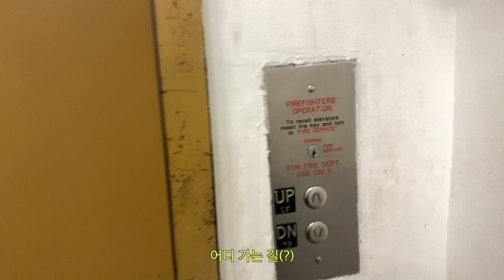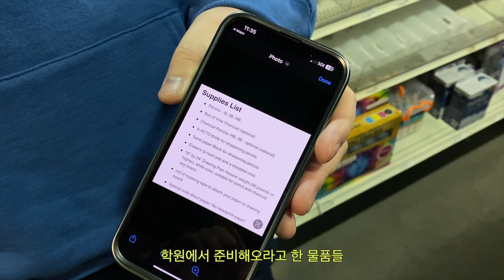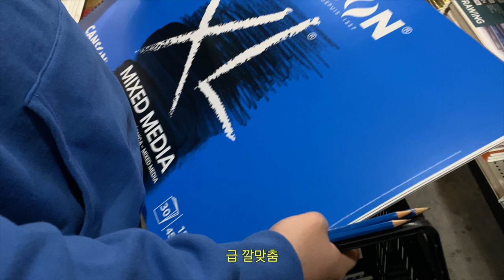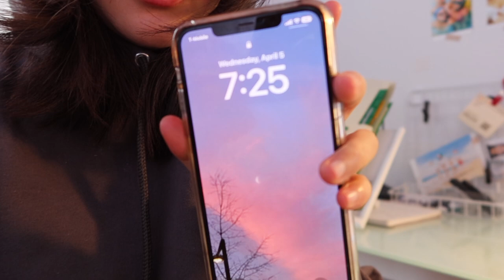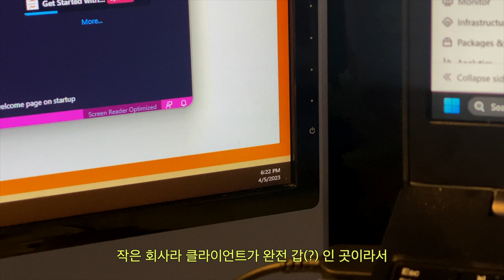야근을 피하는 법?..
여러분 요즘에 제가 프로젝트 마감일 때문에 매주 영상 업로드가 어려웠어요 :) 이해해주시고 항상 기다려주셔서 감사합니다. 항상 시간나면 유튜브부터 생각하고 있으니 이번주도 재밌게 봐주세요 :)